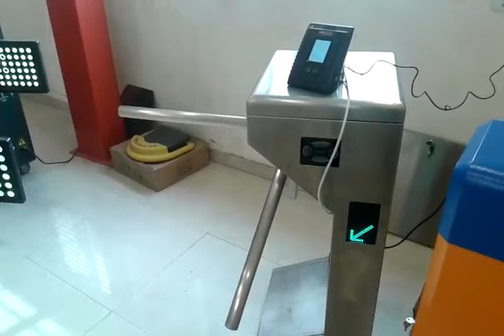Tripod Turnstile working with Face recognition System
Biomatric face recognition system takes input as face image and gives process signal to Tripod Turnstile.Tripod works after identifying the signal.